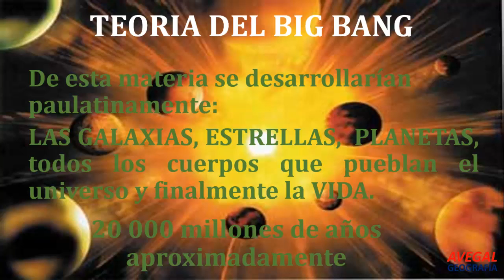El Universo - Geografía - AEDUCACION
EL UNIVERSO: ORIGEN DEL UNIVERSO. AEDUCACION
- Teoría del Big Bang (Gran estallido, Gran Explosión)
- Teoría del Universo Ocsilante (Universo Ciclico)
- Teoría del Universo Estacionario.
GEOGRAFÍA
Página Web: